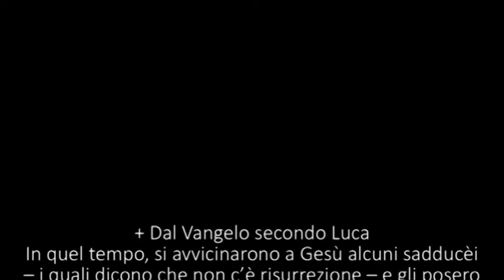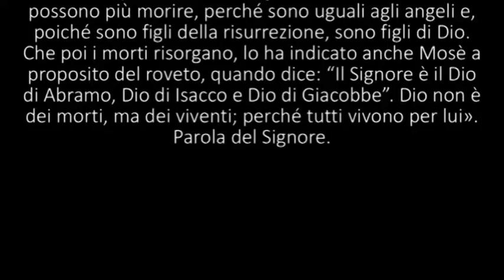VANGELO DELLA 32 DOMENICA TO C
vangelo della 32 domenica del tempo ordinario anno c